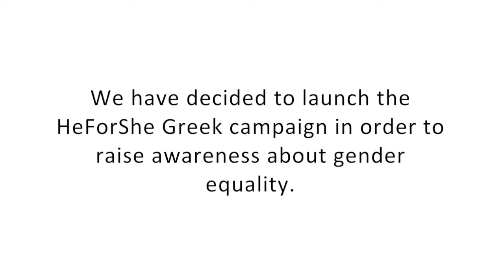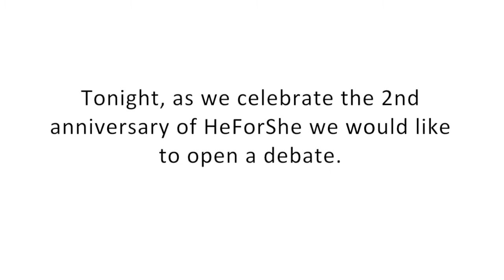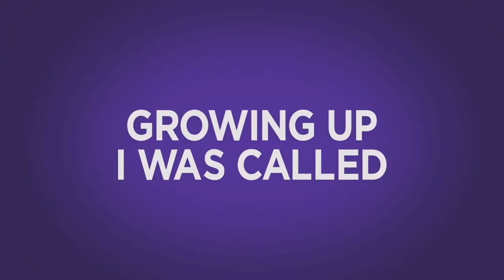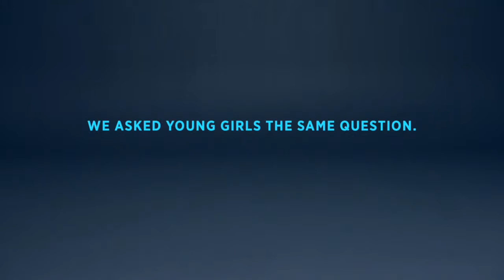Ance Supports HeForShe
Ance NGO supports HeForShe.